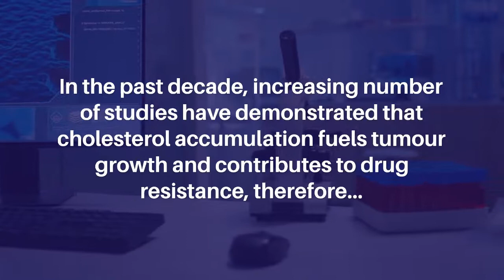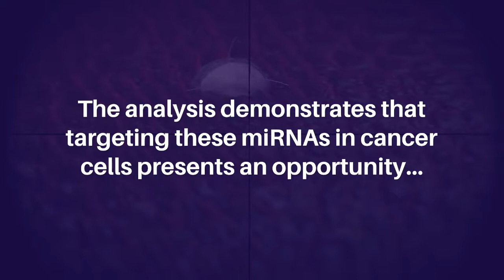Targeting Cholesterol microRNAs Combats Anticancer Drug Resistance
Genes & Cancer published this review in Volume 11: Issue 1-2, entitled, "microRNAs targeting cellular cholesterol: implications for combating anticancer drug resistance" by researchers from the School of Molecular and Cell Biology, University of Witwatersrand, Wits, Johannesburg, South Africa.

Abstract

Over sixty percent of all mammalian protein-coding genes are estimated to be regulated by microRNAs (miRNAs), and unsurprisingly miRNA dysregulation has been linked with cancer. Aberrant miRNA expression in cancer cells has been linked with tumourigenesis and drug resistance. In the past decade, increasing number of studies have demonstrated that cholesterol accumulation fuels tumour growth and contributes to drug resistance, therefore, miRNAs controlling cholesterol metabolism and homeostasis are obvious hypothetical targets for investigating their role in cholesterol-mediated drug resistance in cancer. In this review, we have collated published evidences to consolidate this hypothesis and have scrutinized it by utilizing computational tools to explore the role of miRNAs in cholesterol-mediated drug resistance in breast cancer cells. We found that hsa-miR-128 and hsa-miR-223 regulate genes mediating lipid signalling and cholesterol metabolism, cancer drug resistance and breast cancer genes. The analysis demonstrates that targeting these miRNAs in cancer cells presents an opportunity for developing new strategies to combat anticancer drug resistance.

Keywords - open access, cancer research, research, miRNAs, hsa-miR-128, hsa-miR-223, cholesterol, cancer drug resistance